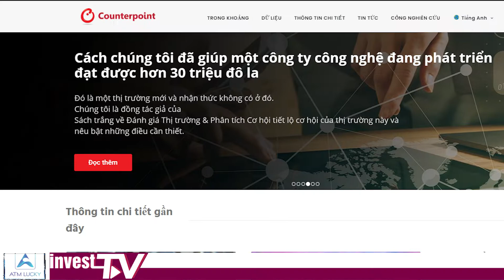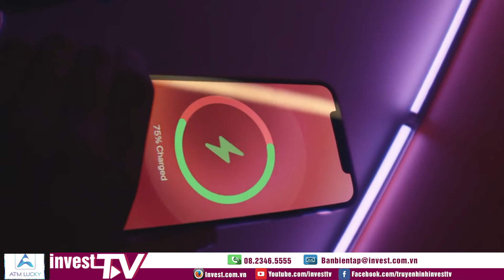Smartphone nào bán chạy nhất toàn cầu?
Trên thị trường smartphone, các mẫu di động cao cấp thế hệ mới của Apple vẫn tiếp tục thống trị danh sách bán chạy trên phạm vi toàn cầu. Đáng chú ý, phiên bản iPhone chính là smartphone bán chạy nhất toàn cầu trong quý I/2021.